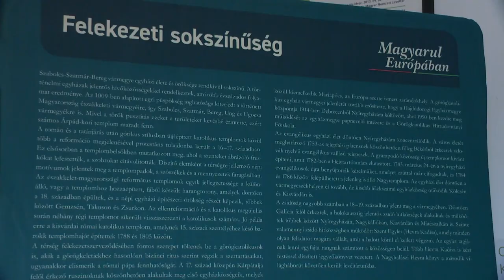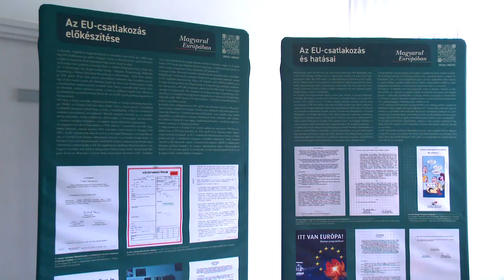Magyarul Európában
Nyíregyházán is bemutatták a Magyarul Európában című interaktív kiállítást. A tárlat húsz installációból áll, amelynek törzsanyagát három, vármegyei vonatkozású elem egészít ki. A kiállítás korabeli dokumentumok digitális másolatait gyűjti egybe. Ezeken keresztül felvillantja azokat a sorsfordító eseményeket is hazánk történetéből, amelyek az elmúlt 1100 évet meghatározták. A vándorkiállítás Gyuláról érkezett Nyíregyházára, majd következő állomásként Salgótarjánban várja látogatóit.